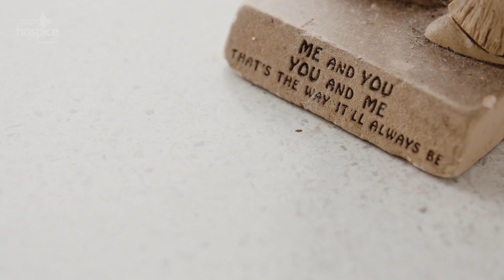Erin and Graham's story